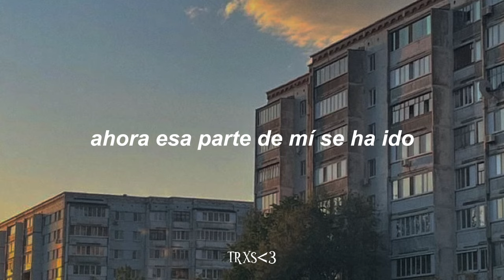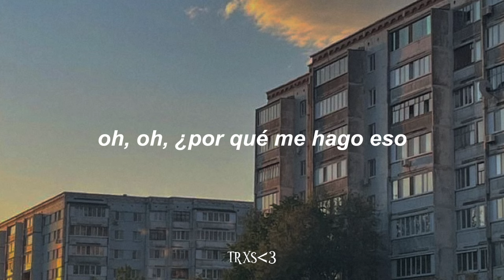glaive – the prom (sub. español)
Info:
▪︎Producida por Jeff Hazin, Ralph Castelli y Nick Ferraro.
▪︎"the prom" es la novena canción del álbum "i care so much that i dont care at all".
▪︎Salió el 14 de Julio de 2023.

▪︎▪︎▪︎▪︎ Lyrics ▪︎▪︎▪︎▪︎

I skipped my high school prom
Now that part of me is gone
So I don't pick up my calls
(At all, at all)
And maybe, just maybe, I'm wrong
Or maybe I'm right
And I won't see them for the rest of my life
When things were alright and I wasn't there
And y'all didn't care
To text or call or anything in the

Slightest, I told you that I don't mind it
The look on my face said, "I'm lying, I'm lying," like
Oh, oh, why do I do that?

To myself, to everyone else
To my friends and everyone in between
It's complicated, yeah, I know

One day, I'll be the king of something
One day, I'll be the queen of something
Right now, I'm just the king of nothing
Right now, I'm just the queen of nothing
Hide my face, can't be seen in public
Hide my face 'cause I know I'm blushing
I'm embarrassed so I just stay at my parent's house
I'm terrified of my hometown
I'm petrified I've let them down
I didn't want to go, I just feel

Slighted, I told you that I don't mind it